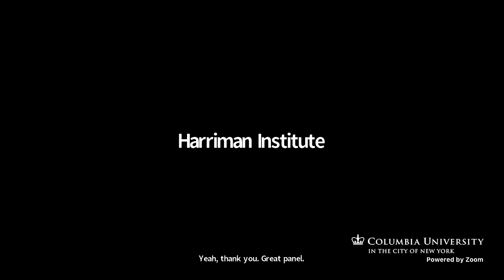The Nagorno-Karabakh Conflict: What's Next for Armenia and Azerbaijan?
Join us for a meeting of the New York-Russia Public Policy Series, co-hosted by the Harriman Institute at Columbia University and the New York University Jordan Center for the Advanced Study of Russia.

In September 2023, the decades-long conflict between Armenia and Azerbaijan reached another critical juncture when Azerbaijan launched an offensive to reclaim the Nagorno-Karabakh region, prompting an exodus of Armenian residents from the area. Our panel of experts will discuss these events and their implications for the relationship between Armenia and Azerbaijan, as well as their humanitarian toll. What goals do Azerbaijan and Armenia pursue in the aftermath of the offensive? How does the incorporation of Nagorno-Karabakh into Azerbaijan change the long-term strategies for both nations and their future relationship? We will also examine the prospects for peacebuilding and the roles that the West, Russia, and other regional forces can play in this process.

This event is supported by a grant from Carnegie Corporation of New York.